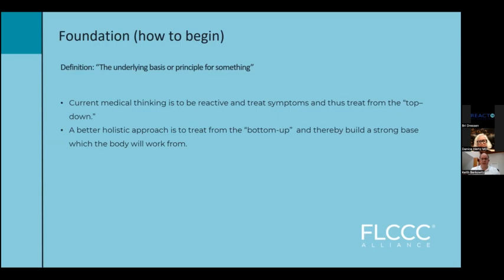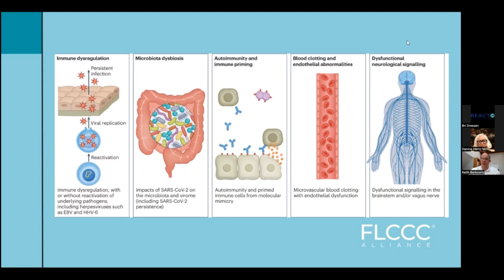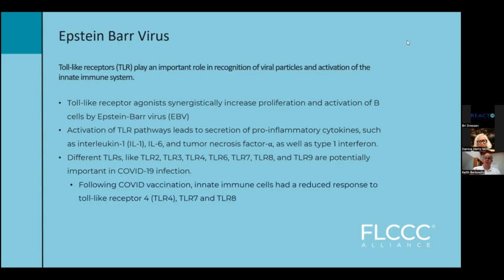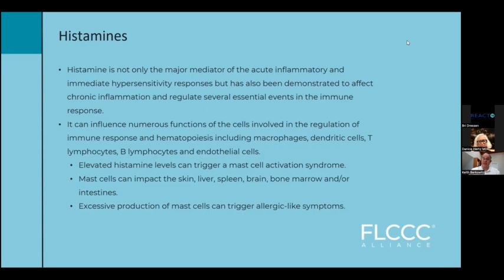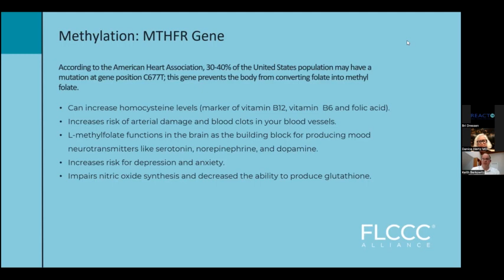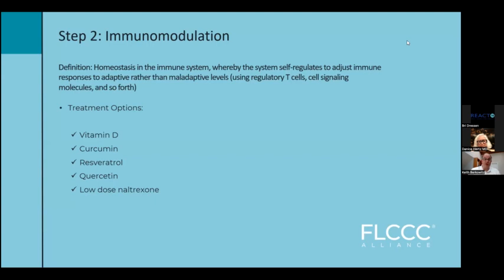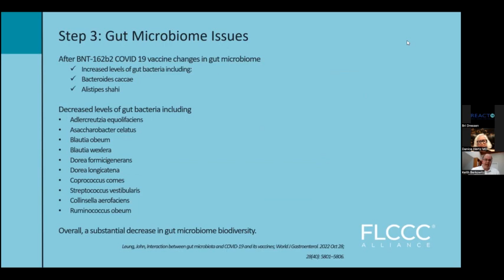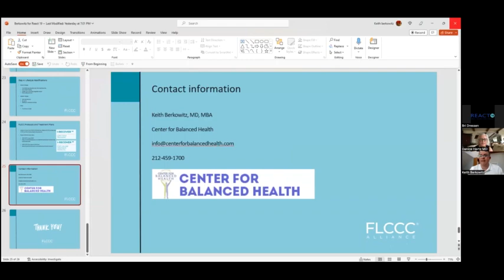Patient Education Webinar: How to evaluate and treat vaccine injuries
Tonight, Dr. Keith Berkowitz gives a lecture on how to evaluate and treat v-cc-ne injured patients as part of React19's Webinar Series.